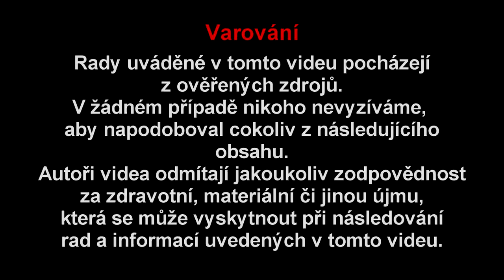Way in the Wild - Forests in temperate belt - [eng sub]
Here is another part of our survival videos from project Way In The Wild. We hope you will enjoy this. This time we are in the forests of temperate climatic area.